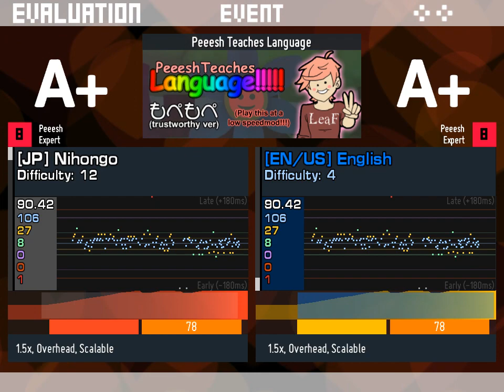[NotITG|ModRush2] Peeesh Teaches Language (mopemope [safe ver] / LeaF)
Mod Rush 2 presents: Peeesh teaches language! by TaroNuke

Song: mopemope [safe ver], from BOFU2017 (BMS song/chart competition) by LeaF
Original mopemope BGA by Optie

The song was chosen because it fits the character.
This is the safe version of mopemope with no scares.

Mod Rush is basically a game jam, organized by mirin, taking place on our discord server. Participants are encouraged to spend no more than 48 hours making a NotITG (StepMania) modfile that can be anything you want, so I chose to make a small game about language.

I originally expected to be able to recycle the code from that one part in doppelganger but. the code was too bad/not flexible, and trying to modify it was hurting my head, so I just had to rewrite it.

Low speed mod recommended (like... 2x or C200)
You unlock a harder difficulty by getting 80% on the expert!
The download also comes with an easier difficulty than shown in this video.

You can use UP to skip the intro selection, btw!

Translators
 German - Koneko
 French - HeySora
 Japanese - FMS_Cat
 Finnish - Puuro
 Korean - Daikyi
 Rumantsch - Roxanne
 Italian translation gently offered by Dario Amendolito